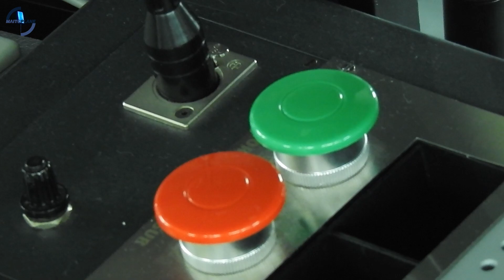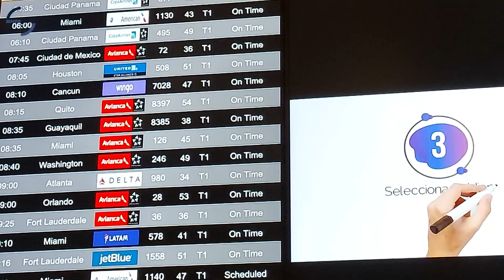¿Cómo es UN DÍA en la TORRE de CONTROL El Dorado?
En este video les cuento como es un día en la Torre de Control del Aeropuerto Internacional El Dorado, el aeropuerto más importante de Colombia y uno de los más importantes del continente.
En un día en la torre de control se deben tomar muchas decisiones en cuanto a la operación del aeropuerto, las condiciones meteorológicas, comprobación de equipos de comunicación y emergencia, coordinar contingencias y hasta emergencias.
Disfruten este video en el cual les contamos los pormenores de la operación diaria de El Dorado.

Radio escáner de mano para escuchar frecuencias aeronáuticas primera opción

Radio escáner de mano para escuchar frecuencias aeronáuticas segunda opción

Gracias por compartir nuestros videos.

Recuerden, Risas, Pasión y Aviación.
Mauricio Salcedo Martín: Controlador de Tránsito Aéreo Aeródromo y Radar con más de 15 años de experiencia. Instructor aeronáutico y pedagogo.

Fotos y videos: Archivo personal